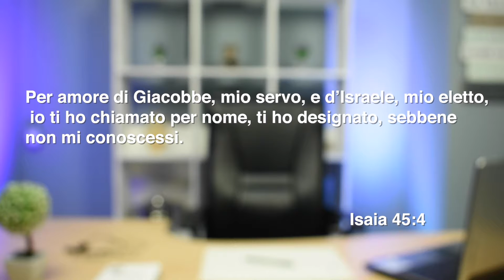La Finestra Della Curiosità /FIGLIO O TITOLO/ Episodio #32